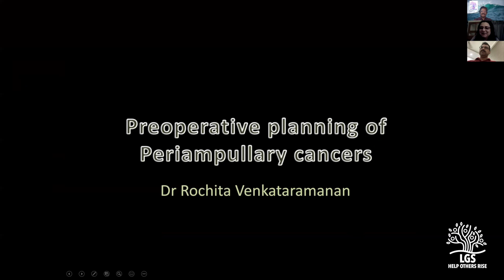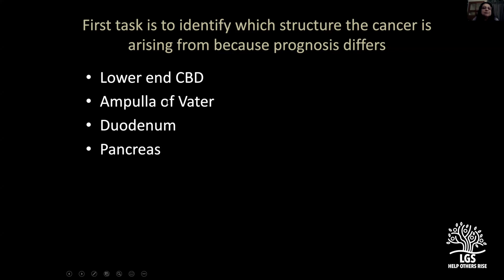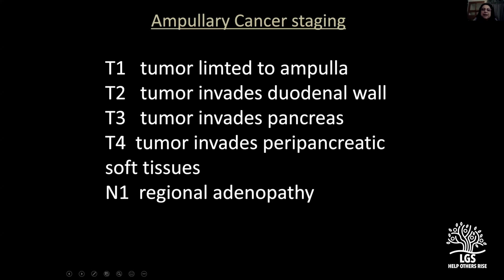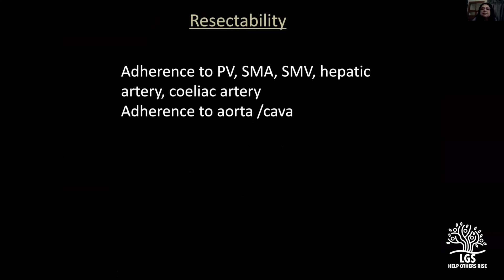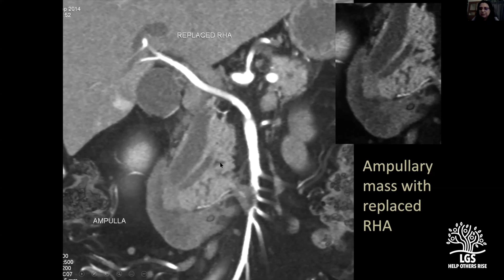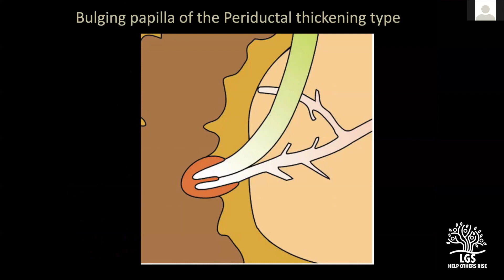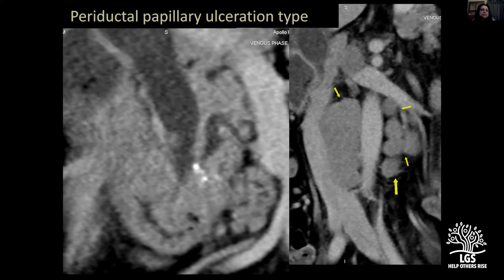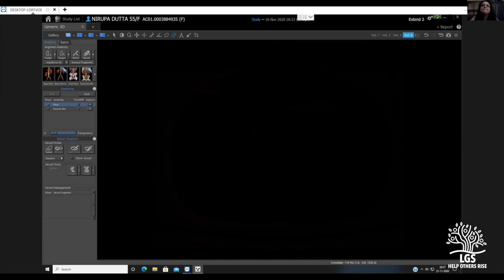Radiology in obstructive jaundice Dr Rochita Venkatramanan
Dr.Rochita Venkataramanan, founder president of ISGAR (Indian Society of Gastrointestinal and Abdominal radiology) and a renowned Imageologist from Chennai talks about imaging in surgical obstructive jaundice in this video.